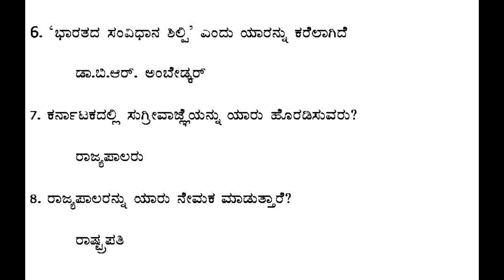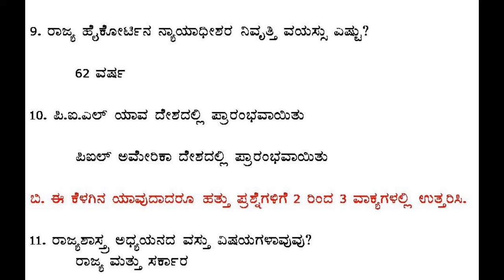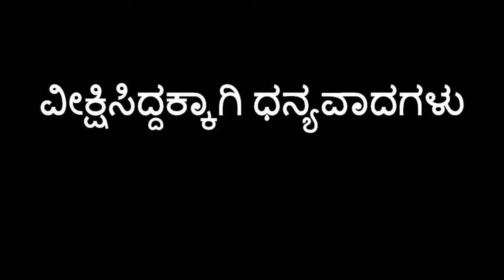Political science Model Question Paper-1(I-PUC)2020